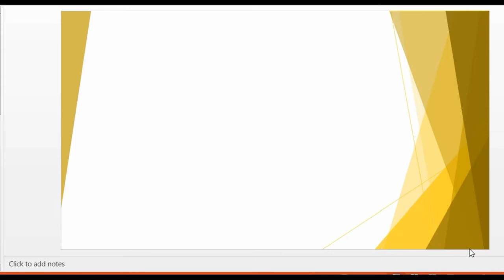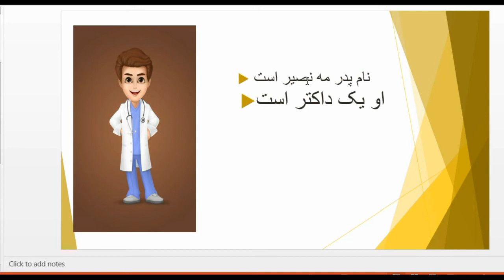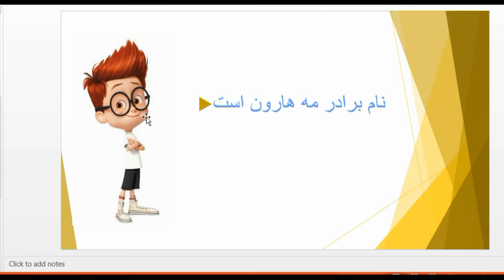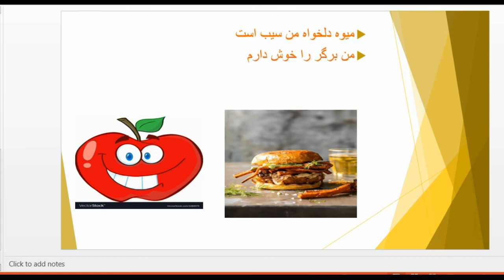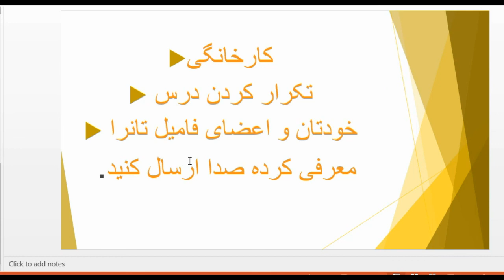مهارت هاي زندگي صنف اول خودشناسی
مضمون : مهارت های زندگی
موضوع : خودشناسی
درس : اول
صنف : اول